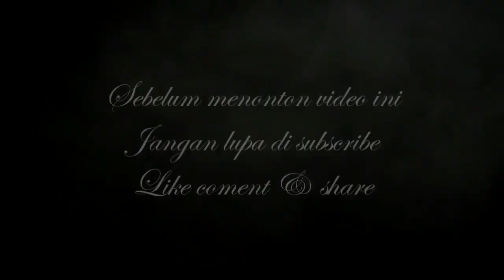Rani - OM. MERCY - Voc. Muhyidin Kilau DMD